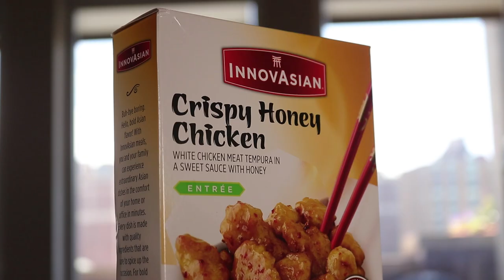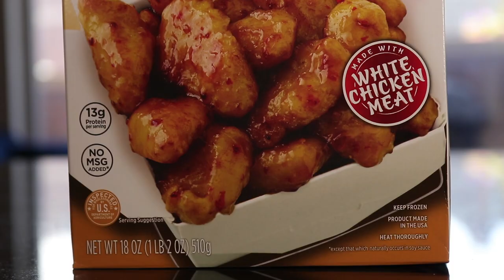This Frozen Food Brand Is Undefeated | Innovasian Crispy Honey Chicken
Today we're headed down the frozen food aisle to try @innovasiancuisine9869's Honey Chicken!

Song 1
Artist: Jobii
Song: Sisel

Song 2
Artist: Sarah, the Illstrumentalist
Song: Building Character

Our mailing address to send us items:
3023 N. Clark St.

Kourtny Basinger
Dawn Kotecki
Kiel McClelland
Cindy Brown
Brian Yaczik
Garrett Lenox
Brian Yaczik

Steven Carrington
Kourtny Basinger
Mitch
David Knopf
Eric Bartgis
Matthew Fritz
Ronald Ely
Dan Hunt

Alex Andrews
Jamie Gordon-Kamm
Cody Leach
Amanda Sartain
Matt Williams
Christopher Protain

Brent Gilliam
Derek Anderson
Cedric Hurst

Charles Currier
Jeremy Walden

Christopher Reeves
Richard Mayers
Kelsey Reagan
Gregory Tait
Billy Brackeen Jr
Charley Carey
Slippy Jones!
Kevin Kreiner
Bill Barrett (paid the $108 year in full!)
Damien Wilson
Sean Hanley
Karla Lindeman
Bobby Hall
Chris McKay
Keith Matras
Erin Bell (paid the $108 year in full!)
Matthew Menentowski
Derek Strong
Alana Packard-Armendariz
Brooke Winkler
Derek Strong
Jacquie Desmond
Sapan Patel
Ryan Buckman
Kyle Hopfensperger
Art Brown
Chris Michela
Monica Mars
TEAM WELBY!!
Matt Verdi
Orin Dix
Kevin Fandry
Jacob Reed
Arthur Brown
MrVkng9099
Nick Wass
Kori Koschalk-Newmister
Debbie Ely
Cinny Hayes
Jackie Heroux

Batman himself

Kyle Kelm
Chuck Gordon
Evil Ernie
Lea Bonikowski
Michael Goodrich
Jamie
Curtis Kolbe
Jason Green
Pinche Borracho
David Black
Robert Cabbage
Ross Golding
Andre Smith
Toni Cooper
Kathy Jones
Shelly Hudson
Bill Sinkinson
Dustin Ring
Alex Kalogeropoulos
CJ Gall
Jeff Ohlrich
Hannah-Elizabeth Morris
Michael Goodrich
Big Mitch
Steven Carrington
Michael Malone
James Smith
CJ Moore
WonderMedia
Shay and Julie Moore
Dustin Anderson
Steven Berger
Joseph Rutherford
Steve Bradford
Chris Voss
Justin E
Lee Lawson
Steven Edgell
Juliet Bagel
Doug Clemann
Jason Jones
Christopher Haines
Eric Ely
Eric McCloskey
Anjelica Jesus
Michael Hopper

Patrick Canale
Jason Harrison
Brian Finley
Drew Braston
Jewel M
Hansel Infante
Bailey Medlin
Johnny Is
Andy Armstrong
David Cooper
Dewey Cole
Molly
David Jackson

Kevin E
Robert Johnson
Mr Rican
Daniel
Dalton
Kevin Bastian
Juliet Hagle
Christopher George JW
Brianne Gasser
SMitchell
Jonathan Smith
Jeffrey D'Agostino
Gavin Provost
Dimitri Kaye
Jeremy C
Partrick
Dawnn Gray
Hunter
Joe S
Doug H
Brandon Long
Scott Hinden
Dean Diamond
The Midwest Brew Review
Ryan Brown
Adam Ehlers
Robert Mattei
Tiffany Myton
Colleen Maxwell
Justin Hazard
Amanda Harvey
Nearly Worthless
Jo Espanol
Josue Baez
It's Raining Babies
Joe Norskov
Sean Levings
Michael Medhurst
Matt Lewis